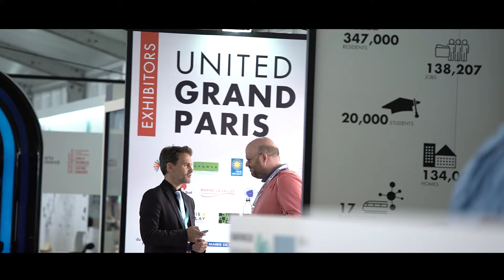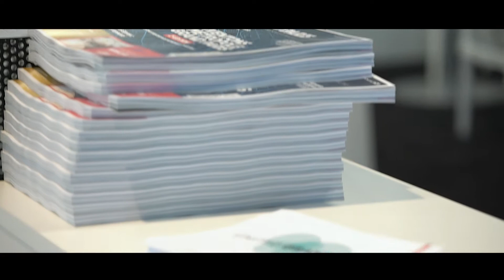MIPIM 2018 | Highlights - United Grand Paris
Re-live MIPIM 2018 inside United Grand Paris Pavilion and on Exhibitor's stands.